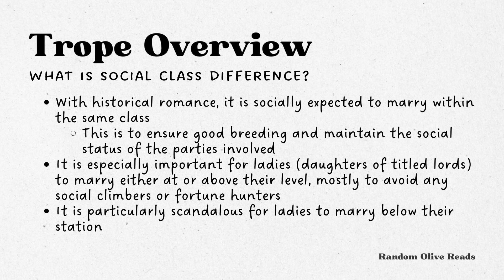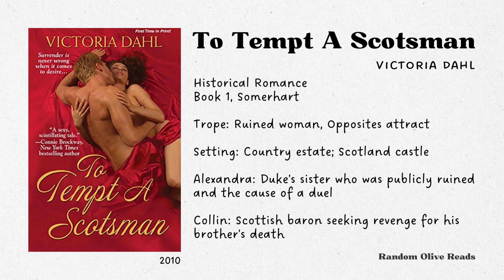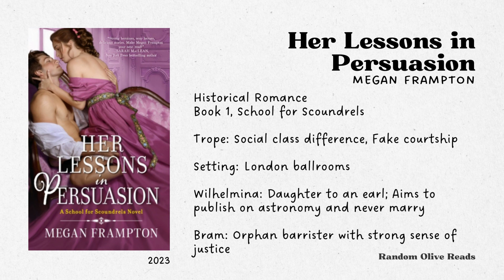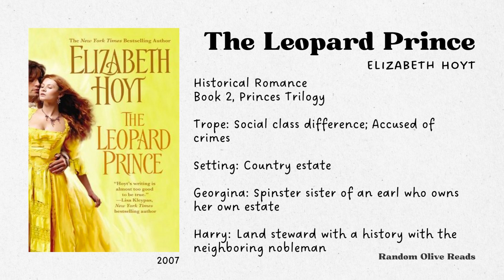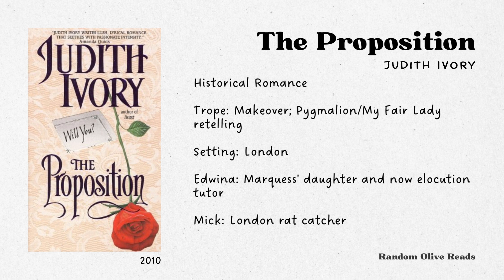Historical Romance Round Up: Social Class Difference Where She Outranks Him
Books:
⭑ Only The Valet Will Do by Sophie Barnes
⭑ To Tempt A Scotsman by Victoria Dahl
⭑ Her Lessons in Persuasion by Megan Frampton
⭑ The Leopard Prince by Elizabeth Hoyt
⭑ The Proposition by Judith Ivory
⭑ The Countess by Sophie Jordan